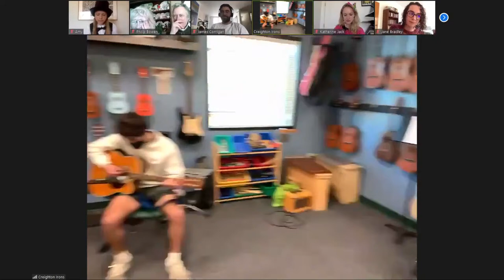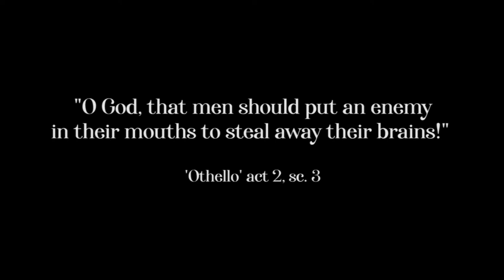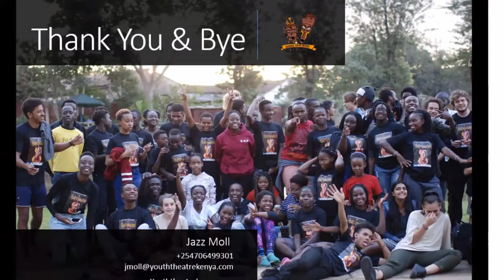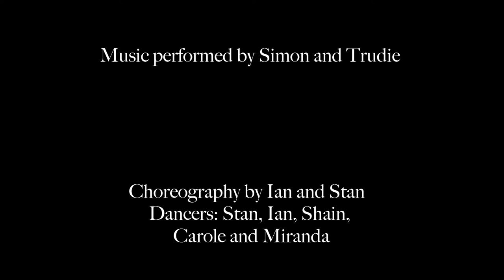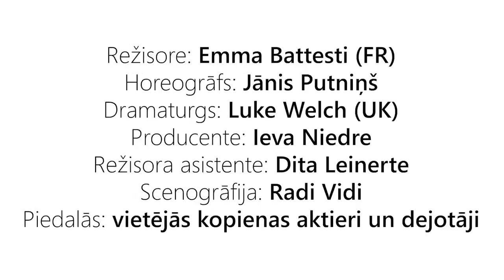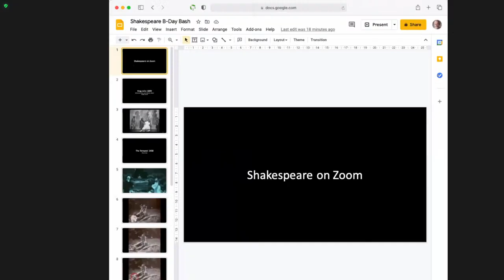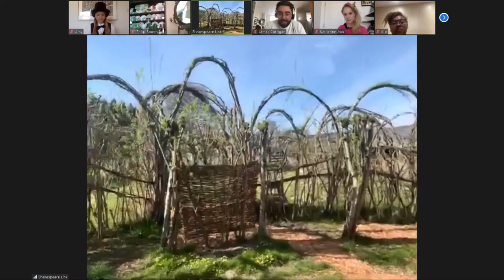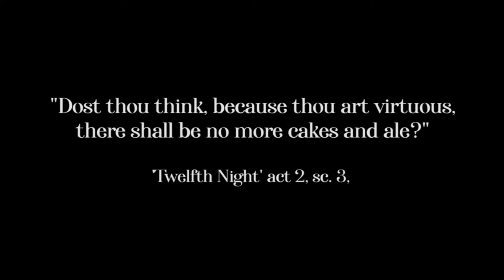Shakespeare's Birthday Bash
Programme:
Welcome by our Chair of Trustees, Barbara Stow
All The World’s a Stage live from Beijing, China with our
associate, Ben Fellows
Sonnet 55 live from North Carolina in the USA by students of our associate Creighton Irons
Dream live from Russia by students of our associate, Daria Mastiukevich
Shakespeare Pedagogy and Absurdism in Calcutta - a live talk by our new friend Shuktara Lal
Autolycus’ song from A Winter’s Tale performed by The Willow Globe Company’s Doe and Herb
Shaky Bill’s Swoltery Sack and Ale Bar - Ginger Lear (Cocktail video)
Kenya Youth Theatre
Dance - The Willow Globe perform La Volta and Pavane. Music performed by Simon Fraser and Trudie Jordan, choreography of Jupiter and four moons by Ian Yeoman. Performed by Stan Blake, Shain Lewis, Carole and Miranda Walsh, and Ian Yeoman.
Mid Summer Night’s Dream from Latvia with Brigita Stroda and Ieva Niedre
10 Minute Interval
Interview with The Bard by Helen Street and Laurence Golding. A Original Shakespeare animation by Jim Elliott with tinkering by Jacquie Blake
Unprecedented and A Midsummer Night’s Stream - A live talk by Tom Syms from The Wet Mariners
Phil and Sue live from The Willow Globe
Fear No More - music by Owen Jordan performed by Owen and
The Willow Globe Company.
Lamma Bada Yatathana - Arabic love song from our performance of Pericles, sung by Caitlin Williams
Macbeth the Movie - live talk and trailer by James Corrigan from The Wet Mariners
Shaky Bill’s Swoltery Sack and Ale Bar - Taming of the Screwdriver (Mocktail video)
Shakespeare in New York - live talk and photographs with Jane Bradley
Cloten and Guidarius - dance exploring the fight from Cymbeline. Choreographed and performed by Jake Nwogu and Stan Blake with thanks to Lucy Wordsworth. Music by Tchad Blake. Video by Mongrel Movies.
Spiritus Vitae - The Breath of Life - Shakespeare Frankfurt explore ways to create art during lockdown
Playing in the Open Air - live talk by Kat Jack about the making and performing of Comedy of Errors last year at The Willow Globe
Quiz - hosted by Gavin Hooson - test your knowledge against our experts